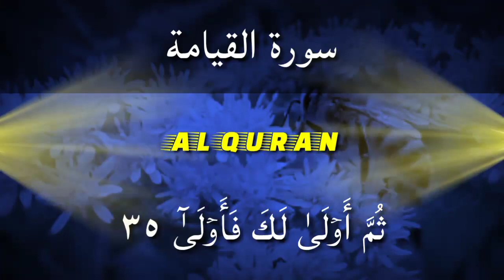Surah AL Qiyamah Beautiful ,Islamic status,Quran Tilawat,whatsapp status,Quran status,Jumma status,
Surah AL Qiyamah Beautiful ,Islamic status,Quran Tilawat,whatsapp status,Quran status,Jumma status,Azaan status,subah al khair status,Quran relaxing..islam hudaiba..